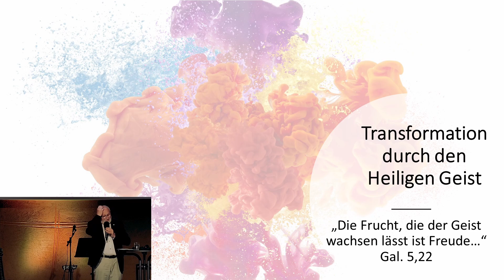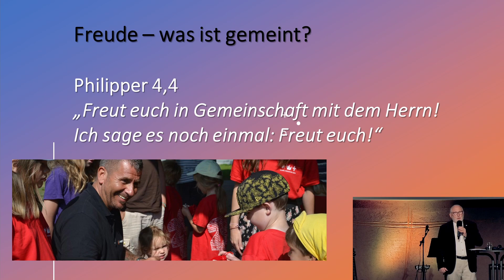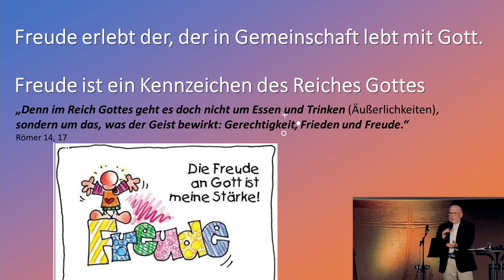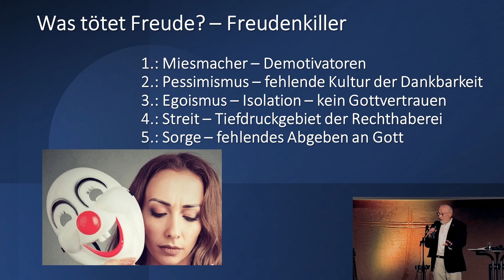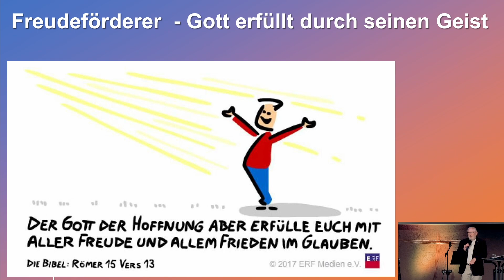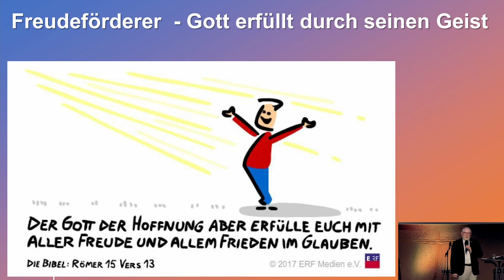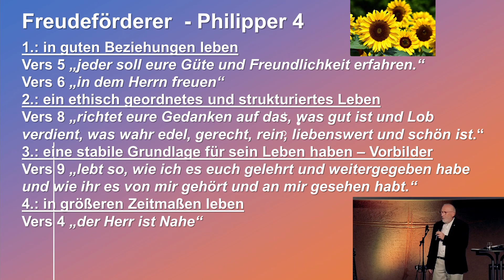Michael Kuhn - Die Frucht des Geistes: Freude (01.08.2021)